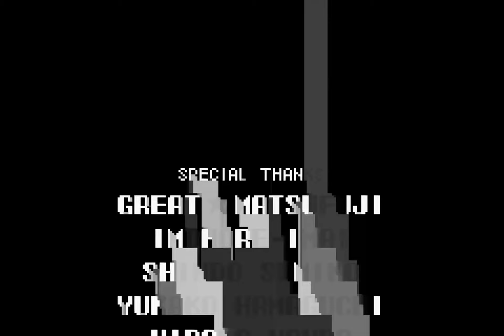TAS - GBA Castlevania: Aria of Sorrow (USA) by Kriole in 20:58.62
A movie of the video game "Castlevania: Aria of Sorrow" for the GBA (Game Boy Advance), created by "Kristian Olenfalk (Kriole)". This TAS video (Tool-assisted speedrun) demonstrates how to complete the game in a record time of "20:58.62", using tricks and exploiting glitches. This video also serves as a complete walkthrough.